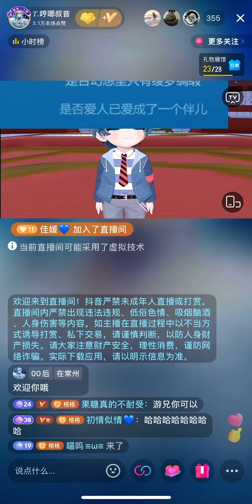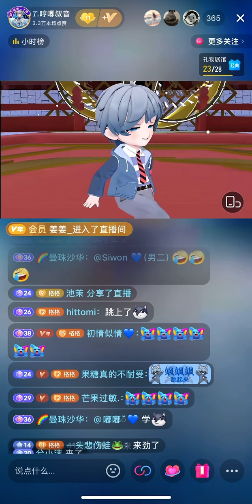08102024 命运 — Ugly